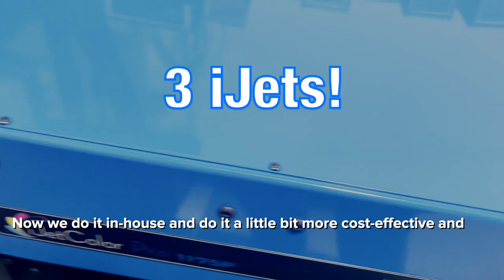Almaden Santa Clara iJetColor Pro 1175P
Watch this video to learn more about why Almaden loves their iJetColor Pro 1175P inkjet envelope press!